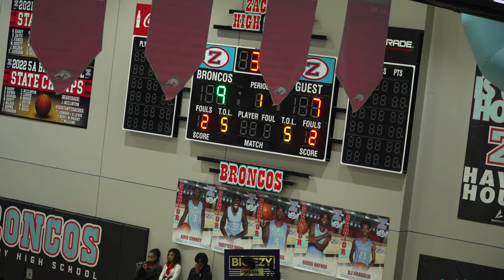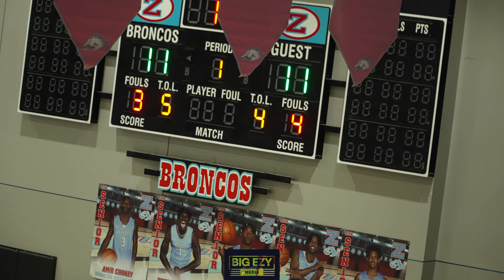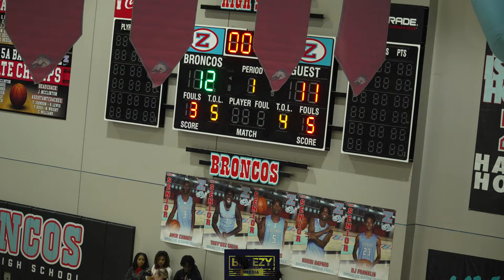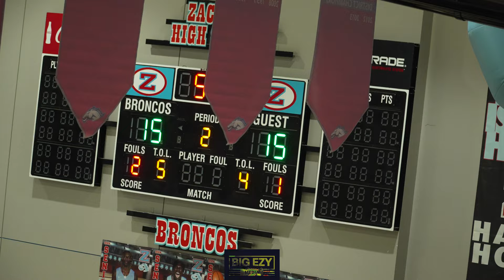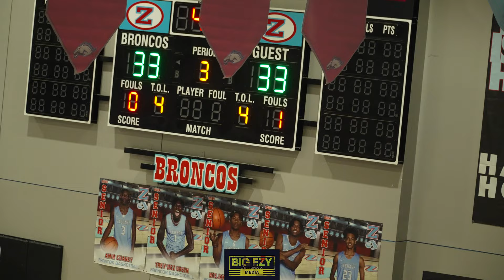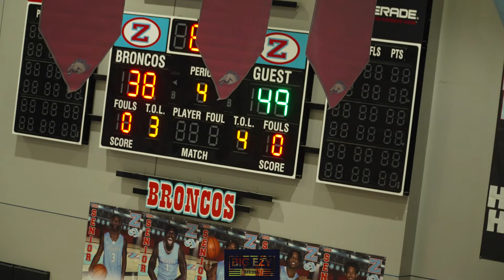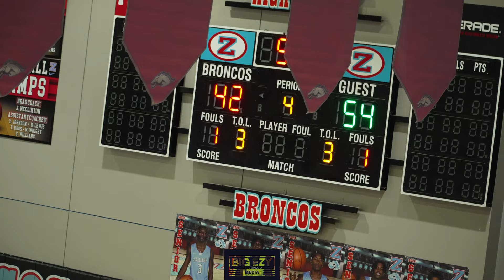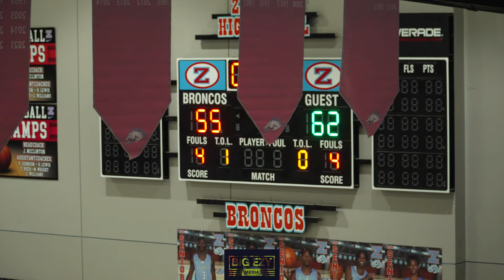8Ruston Vs #1 Zachary | 2024 QUARTERFINALS CRAZY 2nd HALF EXPLOSION 🔥🔥 MUST WATCH!!!!!!!!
Instagram @BigEzyMedia